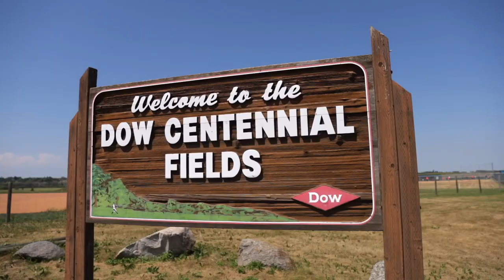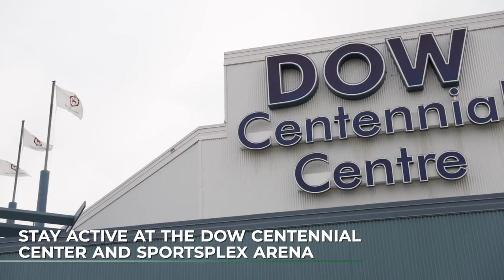Forest Ridge in Fort Saskatchewan - A Qualico Community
Located in Fort Saskatchewan, just 10 minutes from Edmonton, Forest Ridge is a vibrant, growing community with parks, playgrounds, green spaces, and kilometres of trails. Nearby, Pryce Alderson Park offers a spray park, picnic tables, baseball diamonds, soccer pitches, basketball court, outdoor fitness equipment and more.